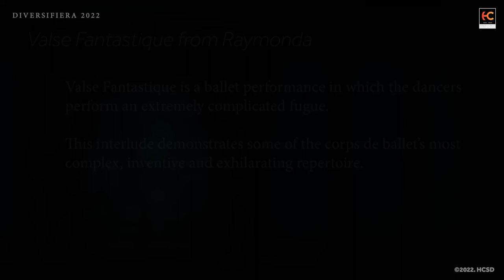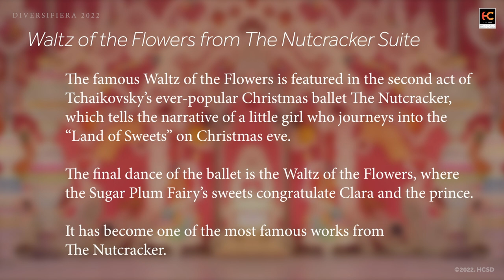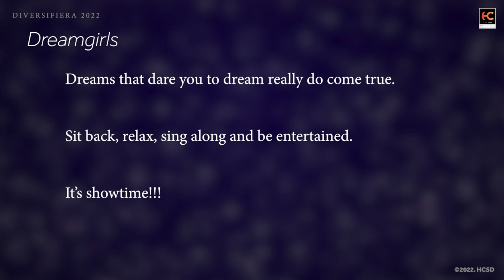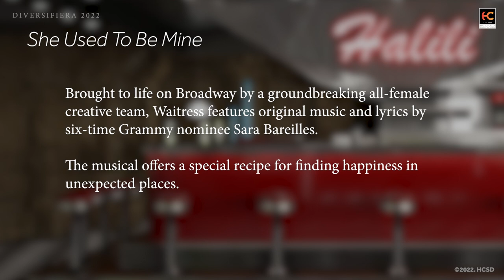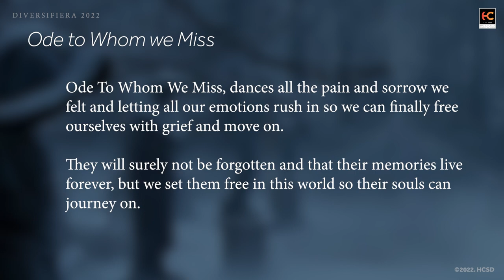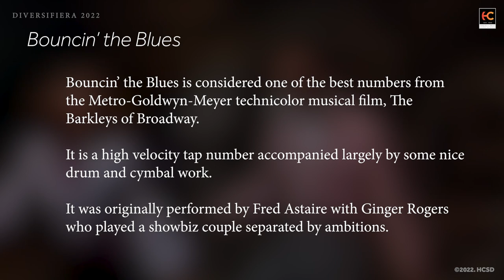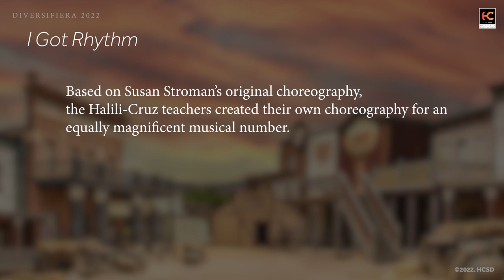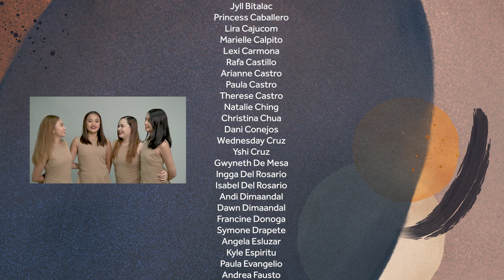Diversifiera 2022 - Online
Halili-Cruz School of Dance (HCSD) presents – Diversifiera 2022. Held last August 7, 2022 at the Newport Performing Arts Theater.

HCSD’s  first live concert in three years featuring chosen students from the Halili-Cruz School of Ballet and Halili-Cruz Conservatory.

Diversifiera is a concert borne from the hard work and passion of the teachers and students of HCSD.

The concert known not only for its technical marvel but most especially its outstanding performances. Truly a showcase of talents with a high level of energy and production value. Where everything from the set pieces to the various theme choices for each dance worked flawlessly.